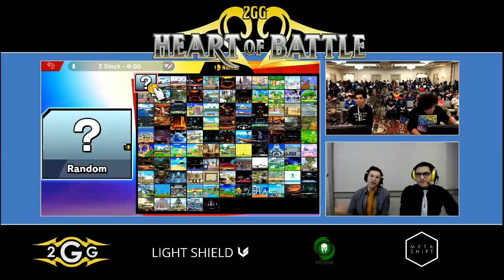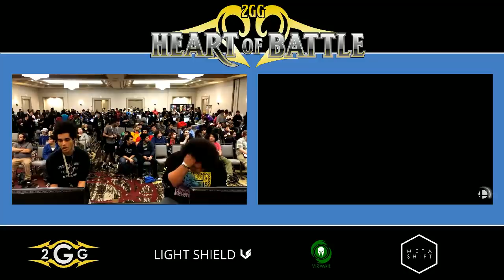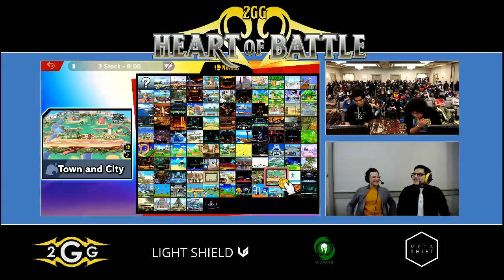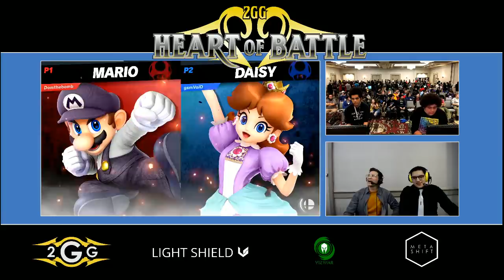Smash Ultimate Tournament - HOB Mastamario(Mario) vs Void(Roy) Top 48 Winners